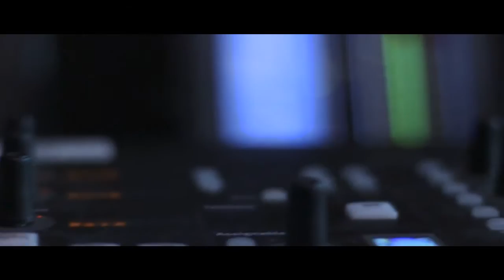Isabel Garriock, BSc (Hons) Professional Sound & Video Technology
Isabel Garriock says coming to the University of Salford to study BSc (Hons) Professional Sound and Video Technology has been fantastic.